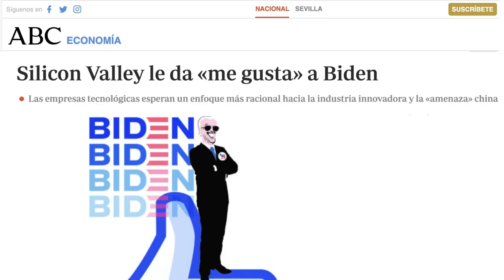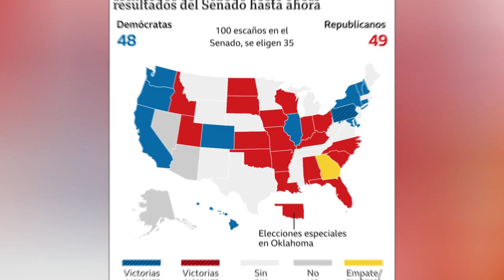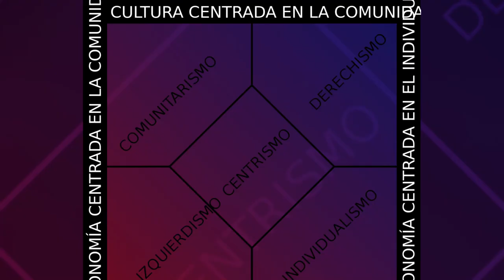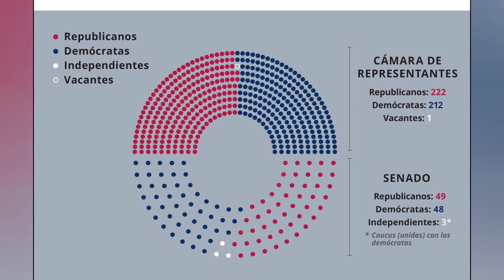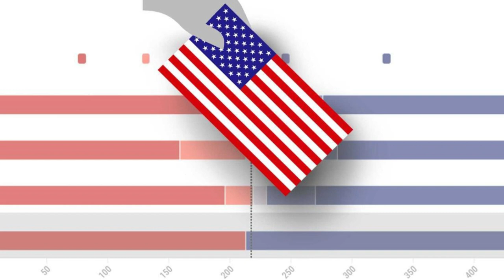ALERTA EXCLUSIVO - VETO DE BIDEN A LOS ESTADOUNIDENSES 20 DE MARZO 2023